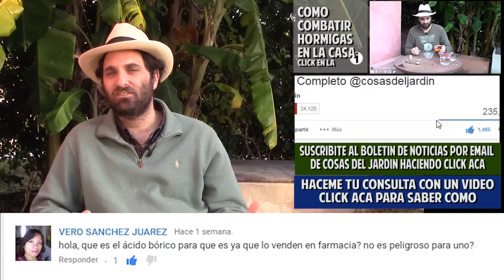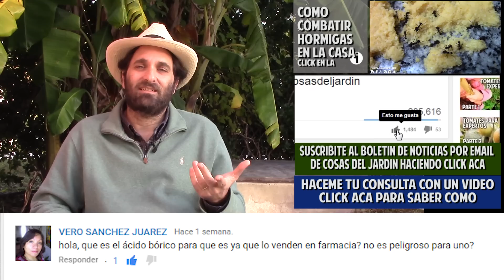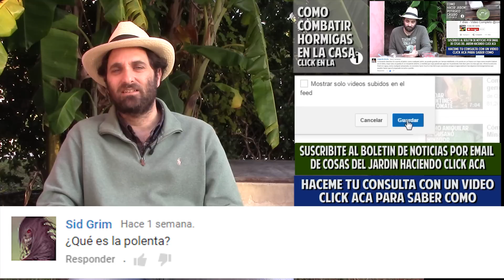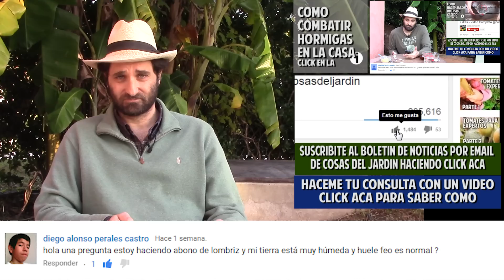los 10 mejores consejos para acabar con los hongos del Limonero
Si tenes un arbol de cítricos  y lo ves enfermo o si recién la plantaste y queres que crezca sana y fuerte, entonces no podes perderte este video. Las enfermedades ocasionadas por hongos pueden prevenirse fácilmente y si ya atacaron nuestra planta pueden controlarse con un poco de dedicación

Seguime en twitter: @cosasdeljardin